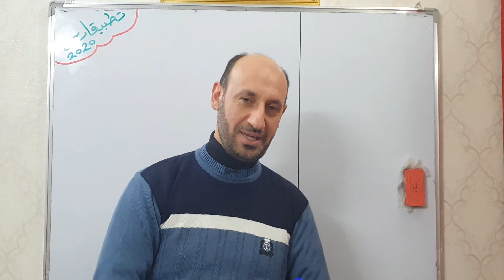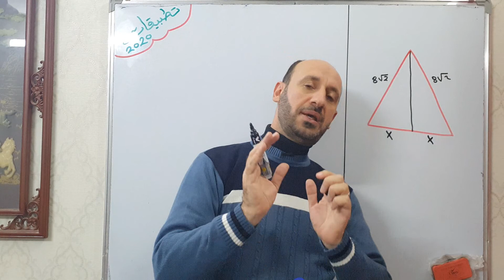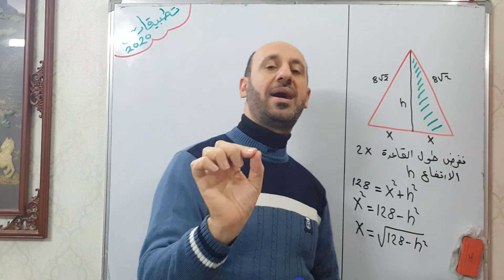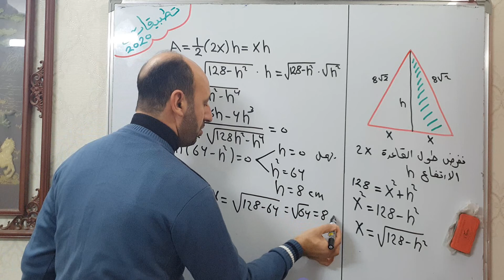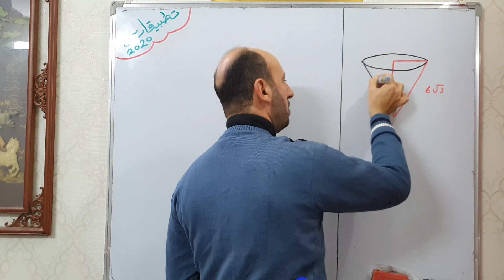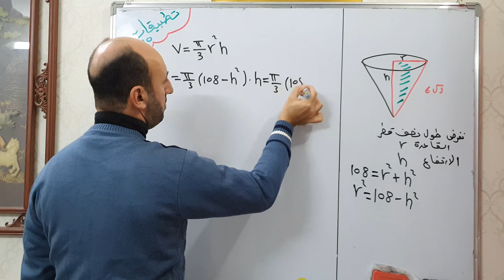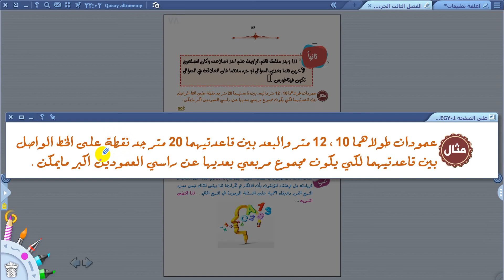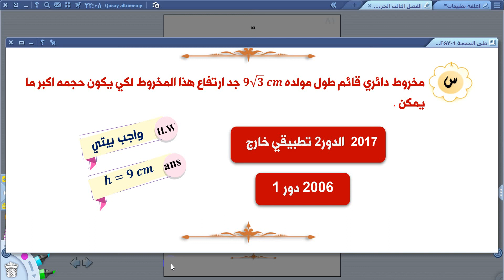رياضيات السادس العلمي \ ف3 تطبيقات التفاضل \تطبيقات ج4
يمكنكم متابعة الفصل الثالث (تطبيقات التفاضل ) كاملا على قائمة التشغيل